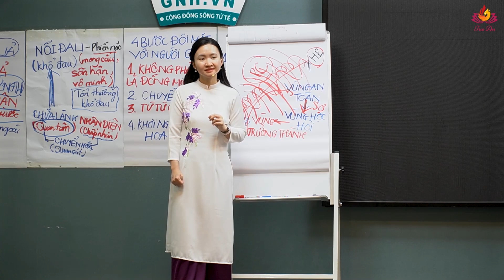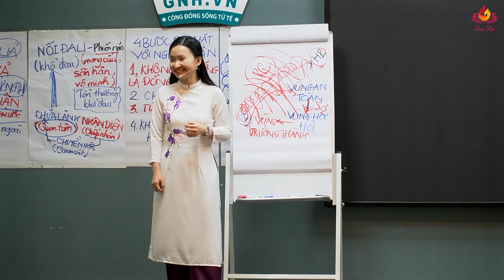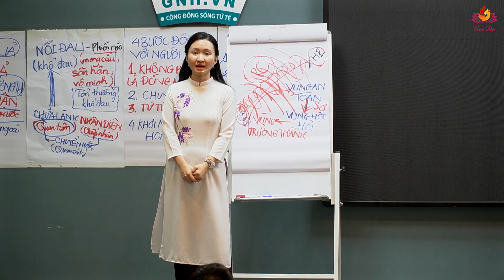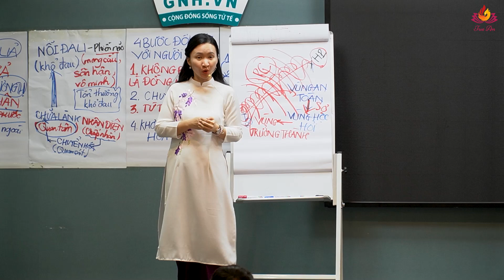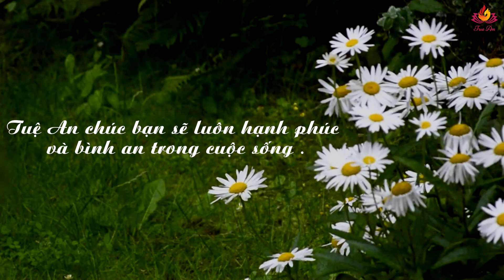Bài Học Về Sự Nhẫn Nại Trong Hôn Nhân| Tuệ An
Bộ Sách Được Nhắc Tới Trong Video:
THÔNG TIN CHƯƠNG TRÌNH COACHING TUỆ AN VÀ CÁC CHUYÊN GIA:
⭐ Coaching riêng 1-1 về tình cảm và cuộc sống:
TIMESTAMP
00:00 Intro
00:23 Làm gì để leo lên ngọn đồi của mình
03:50 Sự nhẫn nại trong hôn nhân